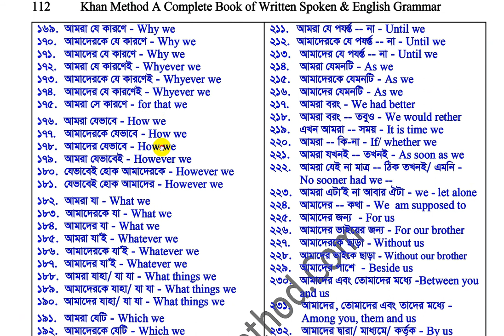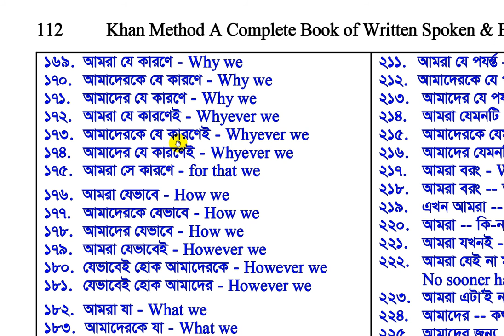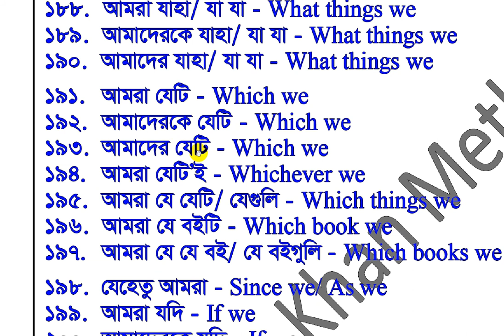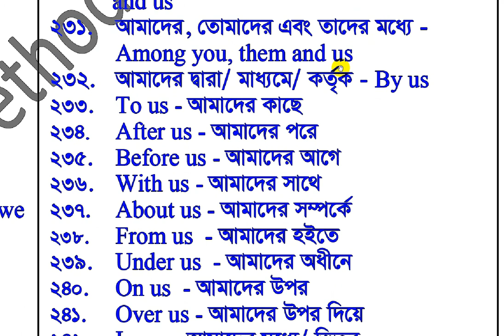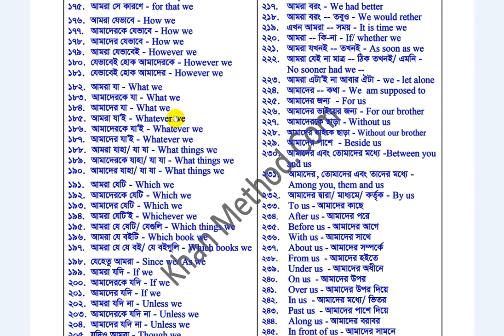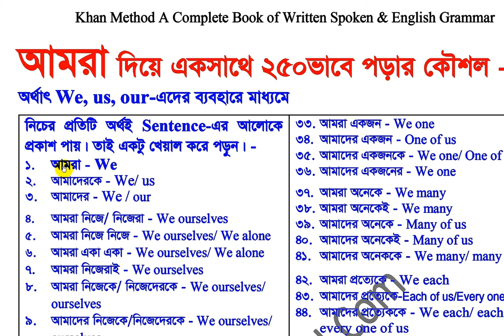English Learning Centre Videos in Bengali | Lecture-128